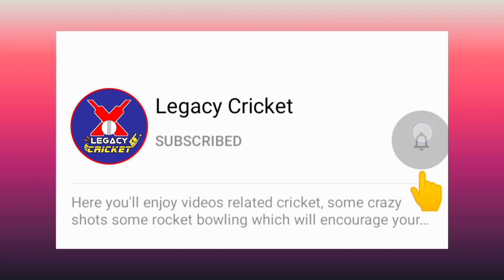Best Tape Ball Innings | Bablu Ahmed | Highlights Batting | Legacy Cricket | Cricket Khela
Another New Video For You Guys.

This quarter final Match was played in,
Bhairab,Kishoreganj,Dhaka,Bangladesh

Ground - Shahid Ivy Rahman Stadium,Bhairab

Hope you enjoyed The video and please show support to this channel by sharing this link in social platform with your friends.

*Bablu Ahmed*
(Bangladeshi professional tape ball cricket  player)